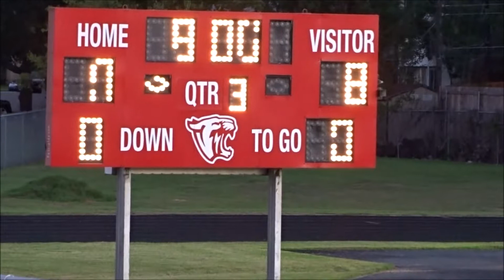9 29 Grisham 8 Football Chisholm Trail